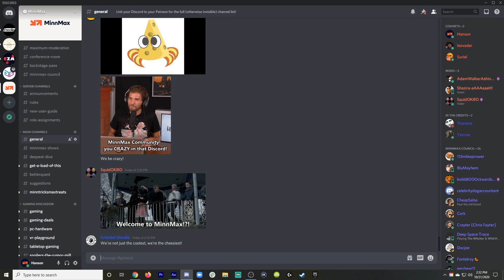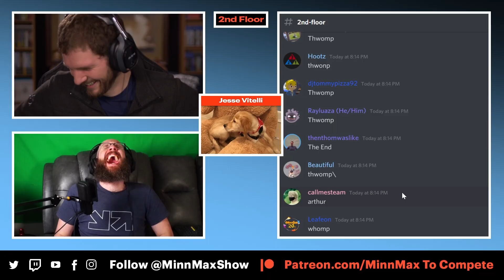Revealing PopCap's Secret, Unreleased Games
In this clip from MinnMax's documentary on the history of PopCap Games, studio co-founders Jason Kapalka and John Vechey are joined by Anthony Coleman, and Matt Johnston to reveal some of the games that never saw the light of day. They talk about PopQuest, When Pigs Fly, Yeti Train, and a whole lot more. You can watch the full documentary right

iam8bit
Rainmaker.gg
Another Eden on Steam
Mirko Arico-Torreno
MoonFaceNick
Zachary Pligge
BeatenDownBrian
Jawarhello
mark seliga
Ludwig Roque
Andrew Uerkwitz
Prettygoodprinting.com
IanTClark
Andrew vala
Cameron Wardlaw
Yarrow
Alex Payne
Clint Farley
SpiralInYourEyes
Richard Smuts
Spider_Dan
Preetham Yarlagadda
Steve Bamdad
Starkiller
Clayton Myers
SlyckNic
jesse vitelli
SuperSeriousSam